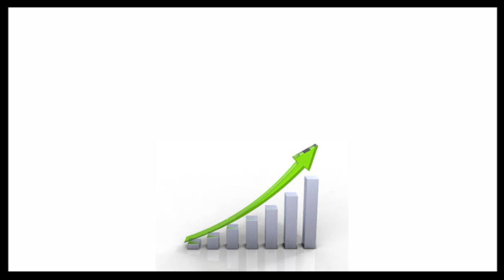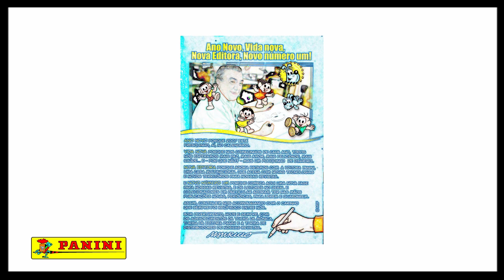Por que as revistas da Turma trocaram de editora 3 vezes? | TSTM Responde #09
Entenda as mudanças de editora dos gibis da Turminha!

Gostou? Clique em gostei =D